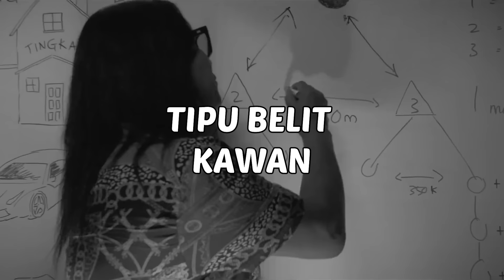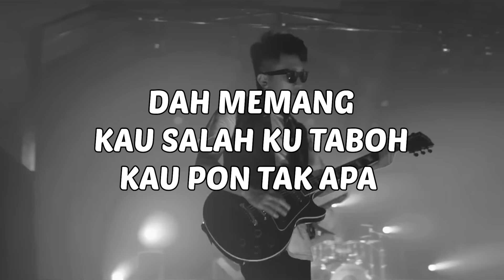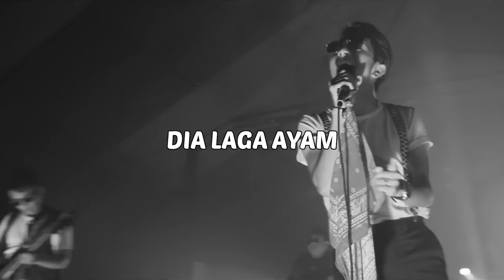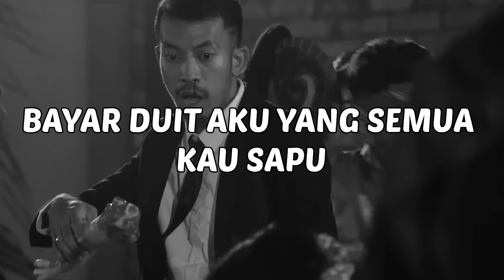Floor 88 - Hutang (Pok Amai Amai) [ Official Lyric Video ]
Hutang
Floor 88
Song : Zai Hamzah
Lyrics : Achoi Floor 88
Arrangement : Harry Khalifah
Original Publisher: RUSA Marketing Sdn Bhd